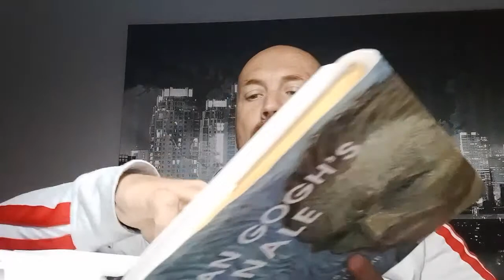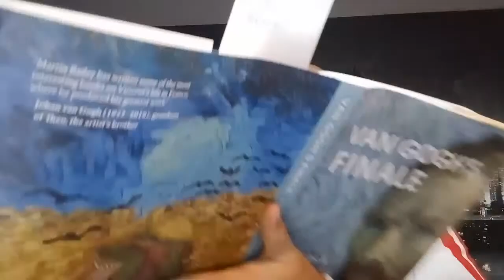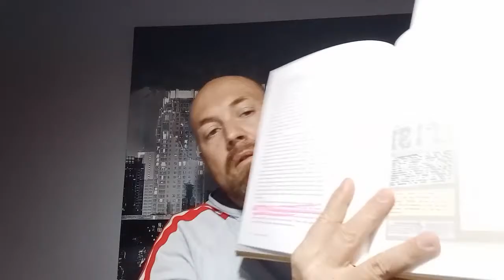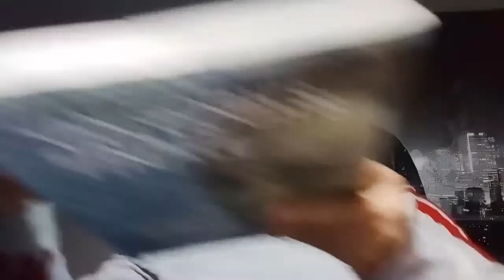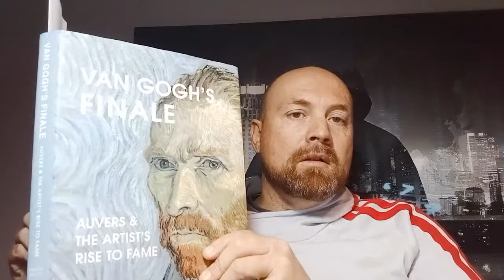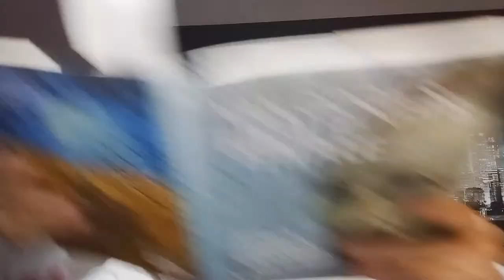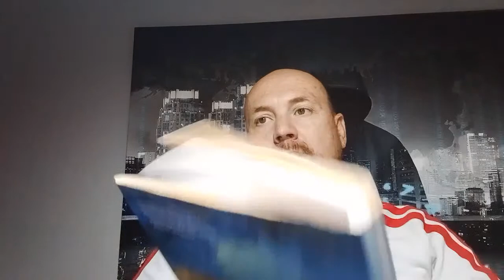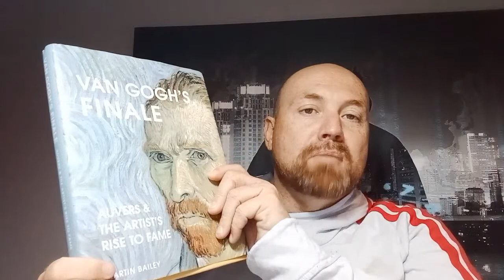Suicide Or Murder? This is where the rubber hits the road in the Van Gogh Series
In this episode we'll evaluate the 5 reasons art expert Martin Bailey gives for why Van Gogh committed suicide.